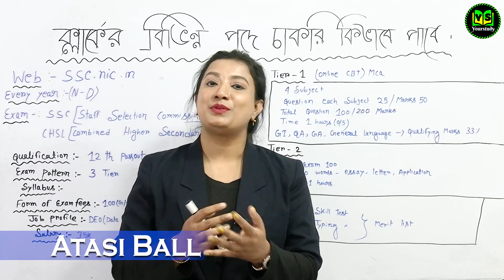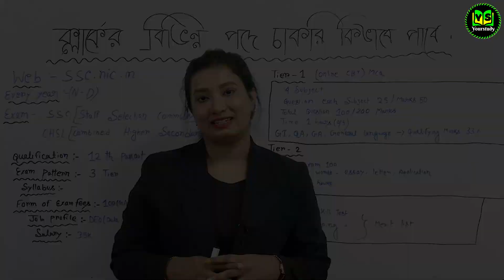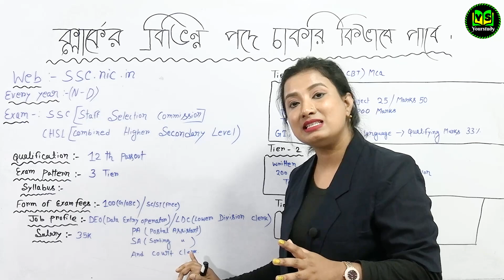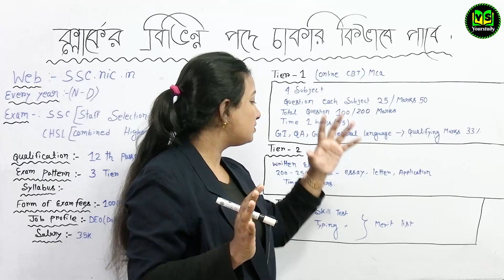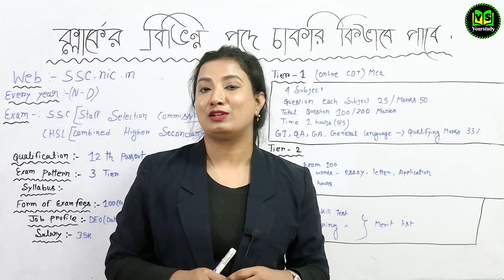কেন্দ্রীয় সরকারের ক্লার্কের বিভিন্ন পদে চাকরি পাবে কিভাবে?? | central government clerk | Govt Job